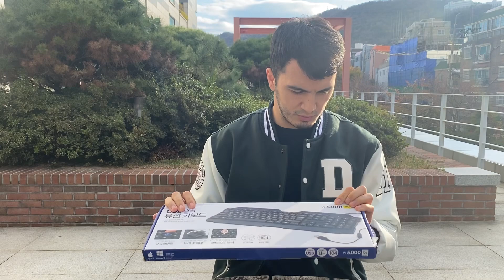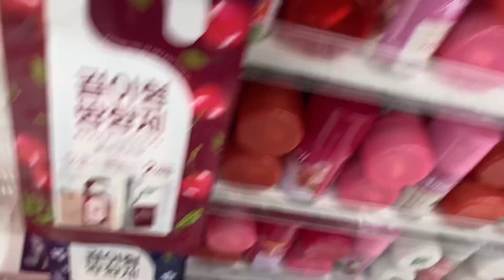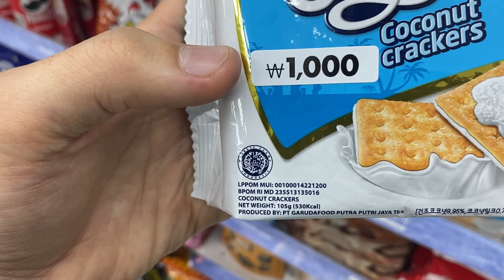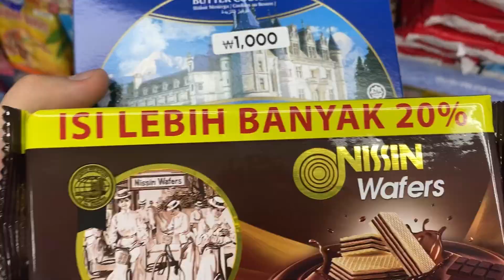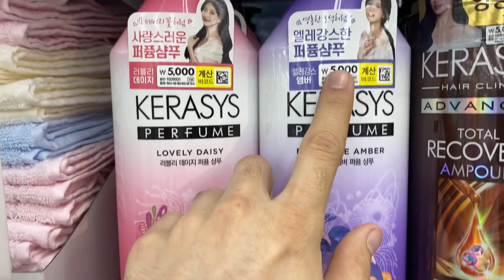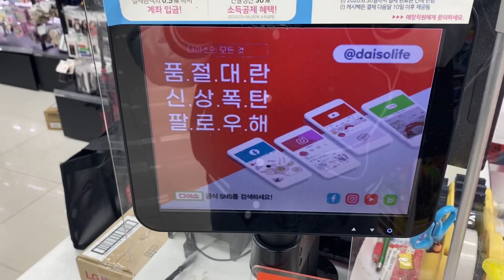DAISO MARKET/ KOREYADAGI ENG ARZON DO’KON/ ENG QIMMATI ATIGI 5 MING WON?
Bu vlogim asosan Koreyaga birinchi marta kelayotganlar va endi kelganlar uchun foydali bo’ladi deb o’ylayman. Kundalik hayotimizda kerak bo’ladigan deyarli barcha buyumlarni topsa bo’ladigan Koreyadagi bu marketni barchaga tavsiya qilgan bo’lardim. Yangi, sifatli va arzon bo’lgan o’zingizga kerak bo’ladigan hamma narsani topishingiz mumkin)